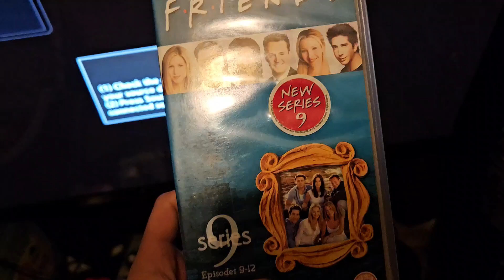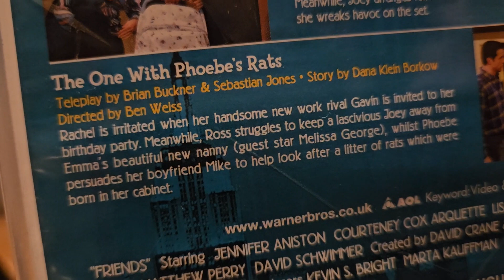friends season 9 episode 9 to 12 reaction vhs